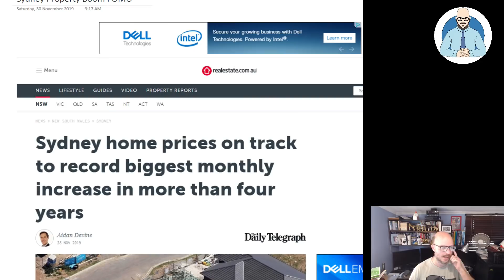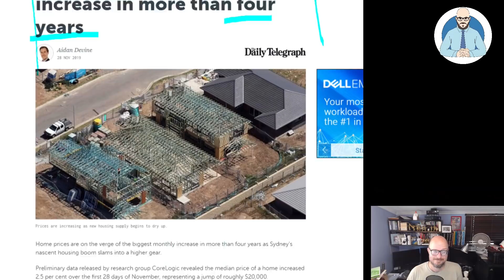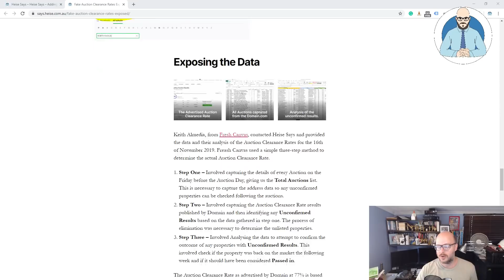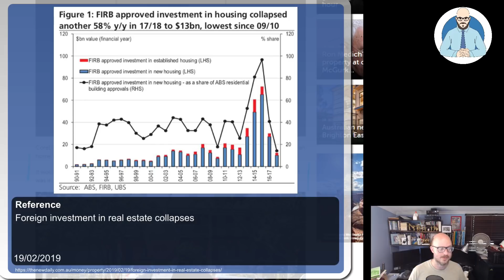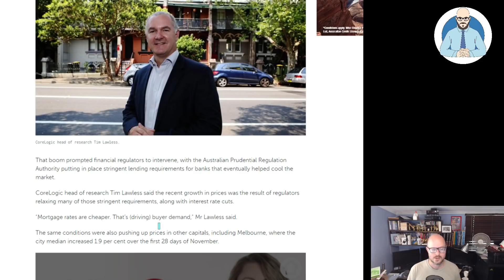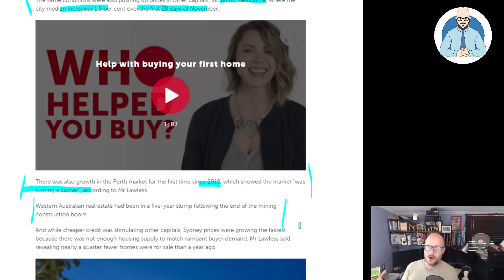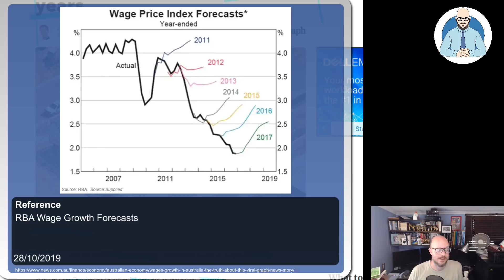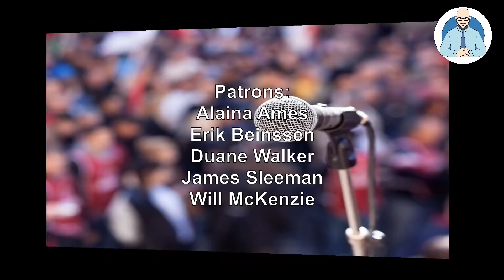Sydney Property Fomo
Sydney's property is reportedly about to boom, FOMO or hidden fundamentals?

Why Buildings Stand Up
Why Buildings Fall Down Why Structures Fail
Great Streets
A Pattern Language

Heise Architecture
Our Architectural Practice.